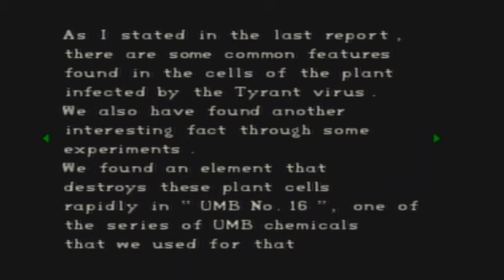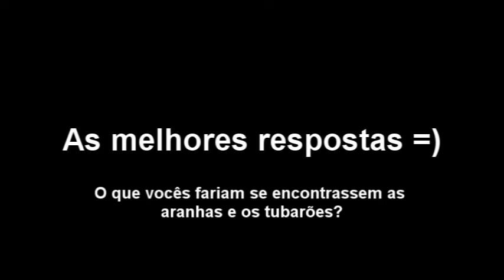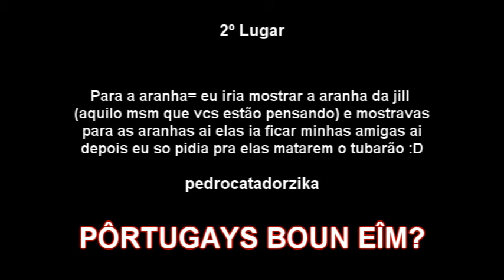Resident Evil 1 DC Jill Detonado "A fórmula V-JOLT" (09)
Detonado de Resident Evil 1 Director's Cut para PlayStation 3 jogando na dificuldade normal.

CAPCOM
X Ray Dog
Benny Hill

Me siga também no Twitter para estar sendo notificado sobre boas novas do canal, além de informações extras